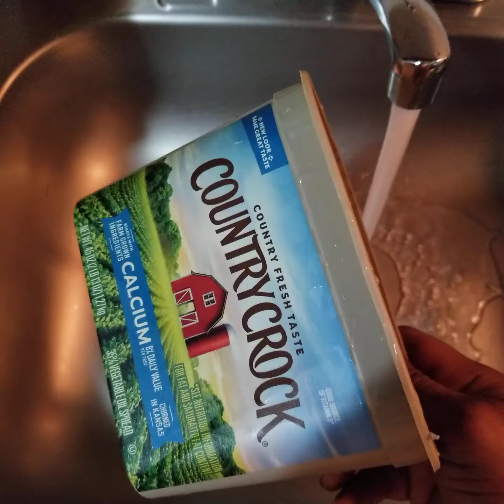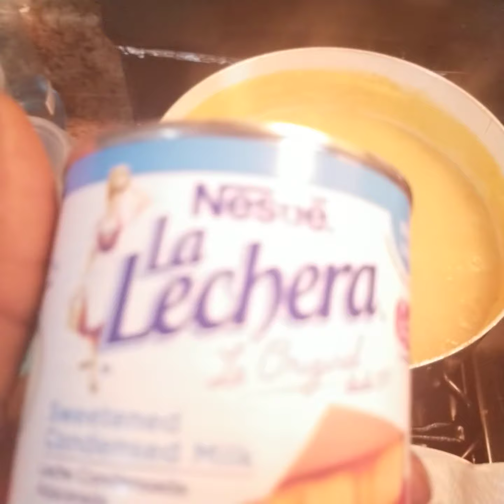cornmeal porridge on a budget for the kids breakfast.